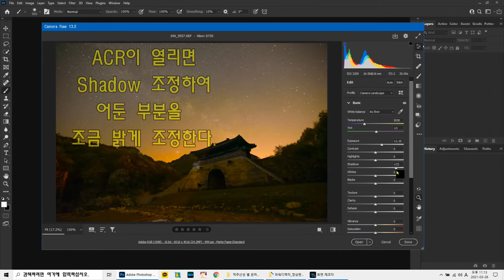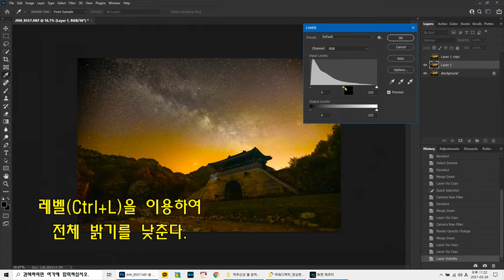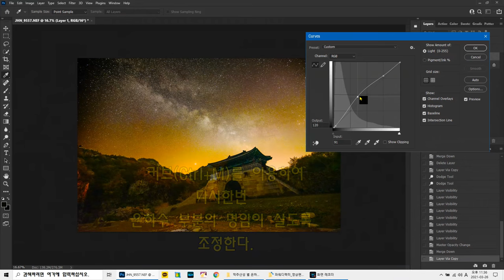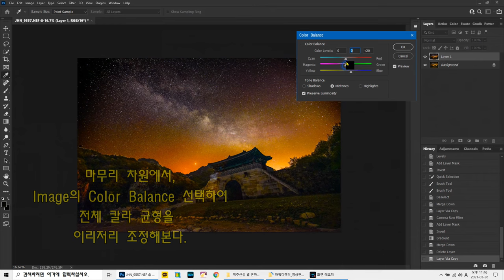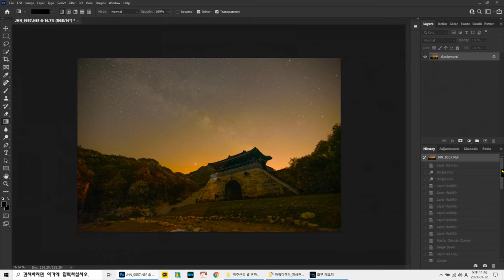[포토샵] 5분 만에 마스터하는 은하수 보정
어렵고 복잡한 은하수 보정을 단 5분 만에 쉽고 간단하게 포토샵 보정하는 방법입니다. 초보자도 할 수 있는 가장 간단한 보정방법.